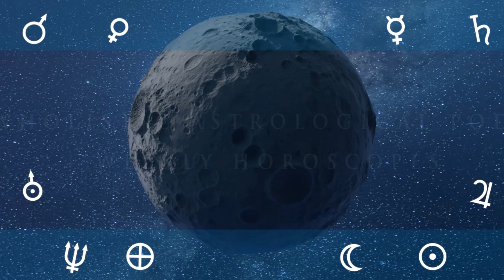30th January 2024 Daily Horoscope: Free Astrology Forecast Today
30th of January Daily Horoscope: Free Astrology Forecast For Today

Welcome to this daily astrology video in English! In today's video, I will explore today's horoscope and delve into the cosmic influences affecting life on earth right now -I aim to provide you with valuable insights for your day ahead.

Transit Mars out of Bounds 20th of December: to the 23rd of January 2024: A Journey of Strength

Moon Void of Course Starts on the 29th at 11:38
Moon enters Virgo on the 29th at 20:15
Disseminating Moon on the 29th at 20:44
February 2024
Moon Void of Course Starts on the   1st at 02:00
Moon enters Libra on the   1st at 09:02
Moon enters the Via Combusta on the   2nd at 14:44
Last Quarter Moon on the   2nd at 23:18
Moon Void of Course Starts on the   3rd at 16:43
Moon enters Scorpio on the   3rd at 19:35

ASPECTS

January 2024
GMT +00:00:00
Mercury Square transit Moon's North Node on the 28th at 04:24
Venus Sextile transit Saturn on the 28th at 06:04
Mars Square transit Moon's North Node on the 28th at 14:19
Mercury Trine transit Uranus on the 28th at 21:07
Venus Trine transit Jupiter on the 29th at 01:02
Mars Trine transit Uranus on the 29th at 23:41
Mercury SemiSquare transit Saturn on the 30th at 09:00
Sun SemiSquare transit Neptune on the 31st at 03:48
February 2024
Mars SemiSquare transit Saturn on the   2nd at 06:16
Mercury Sextile transit Neptune on the   2nd at 10:55
Venus Quintile transit Neptune on the   3rd at 14:24

podcast links